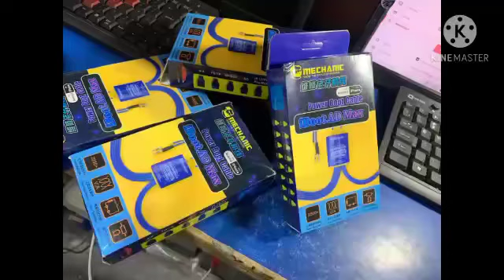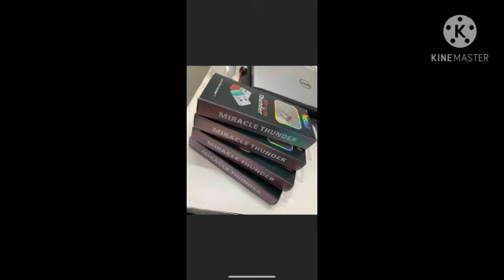All Box Dongle Activation +91-9627260249 Whatsapp Message Only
All Box Dongle Activation
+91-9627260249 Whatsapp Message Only